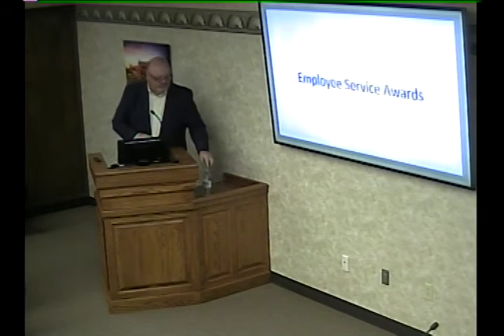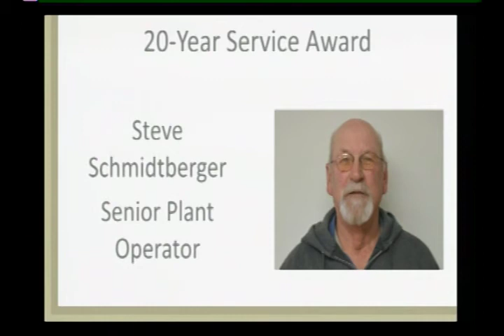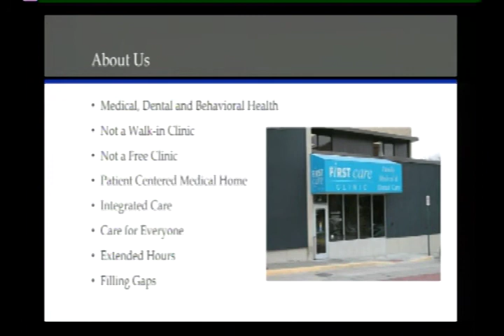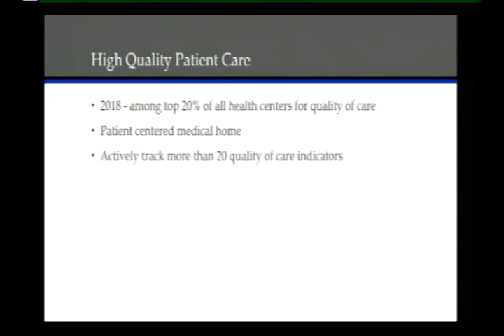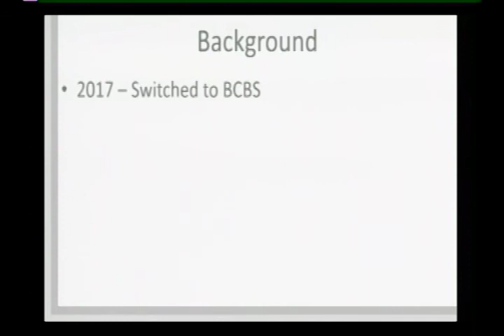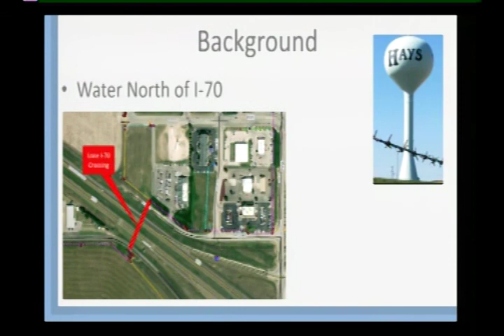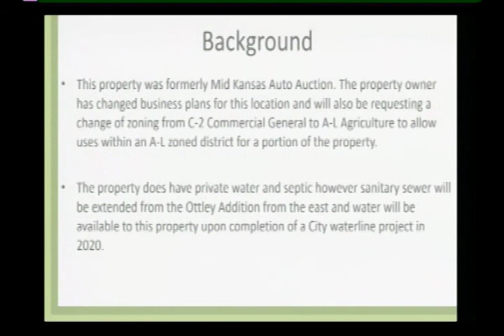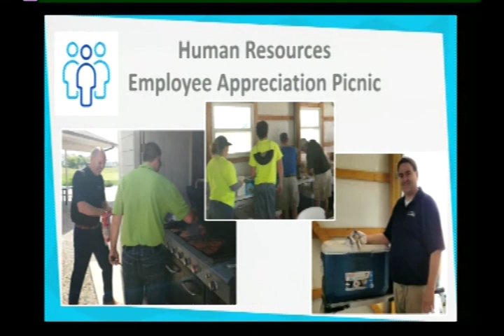October 25, 2019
The city of Hays commission meeting was broadcast LIVE on Nex-Tech Local One on October 25, 2019.